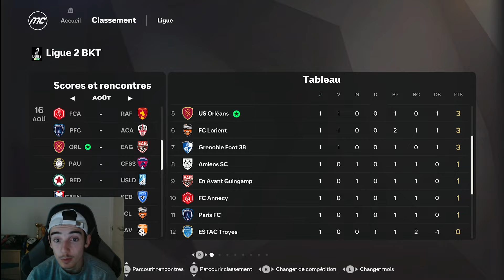NOUVELLE CARRIERE MANAGER SUR FC 25 AVEC L'US ORLEANS (LE MEILLEUR CLUB DE FRANCE) #1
Yo les potes on se retrouve pour une nouvelle vidéo sur FC 25 enfin le nouveau FIFA qui est sortie je le trouve trop pépite ce jeux il y a bcp plus de réalisme est je trouve personnellement en mode carrière qu'il y a moins de script sur la fin de 1er période et la fin du match le jeux est bcp plus complet et cela montre que le réalisme est de plus en plus présent dans le jeu cela va me donner en vie de faire bcp plus de vidéos sur le jeux comparé a l'année dernière ou le script m'avis vrmt saoulé c'est pour cela qu'il n'y avait pas bcp de vidéo carrière dessus.